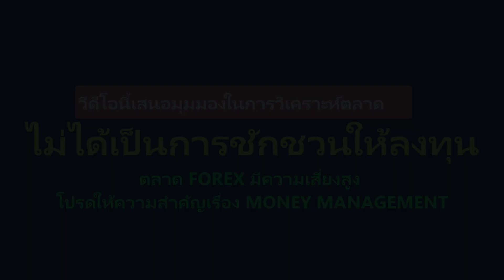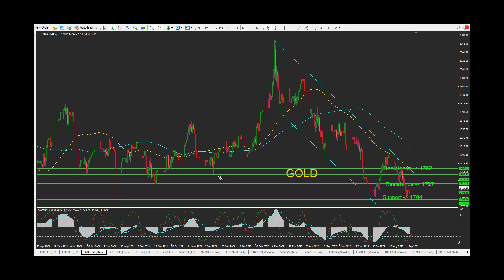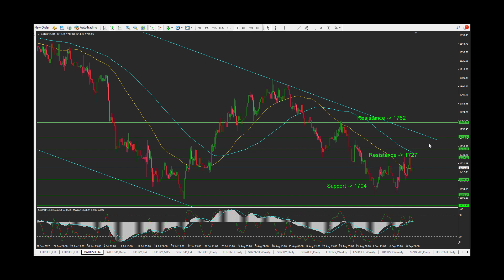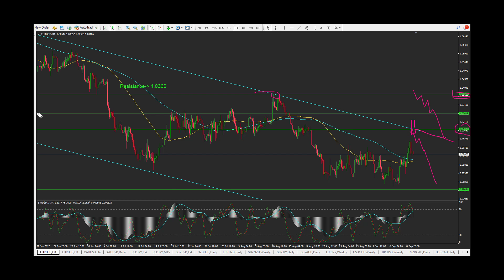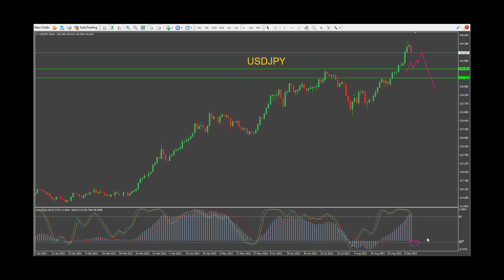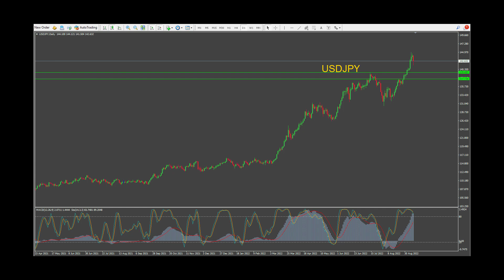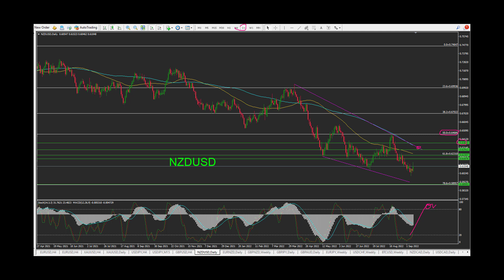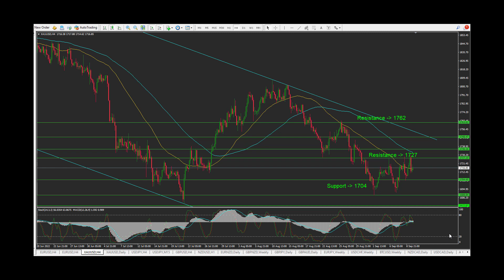บทวิเคราะห์ Forex ประจำสัปดาห์ 12-16 SEP 2022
ดอลล่าได้เวลาคลายกำลังรึยัง - ได้เวลาวางแผนเทรดสัปดาห์หน้ากันครับ GOLD*EU*UJ และ NU